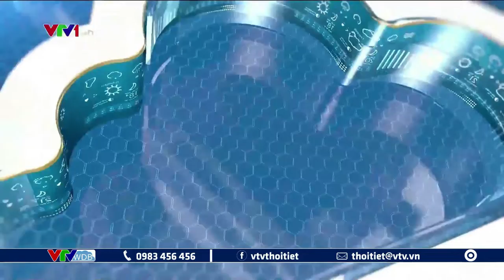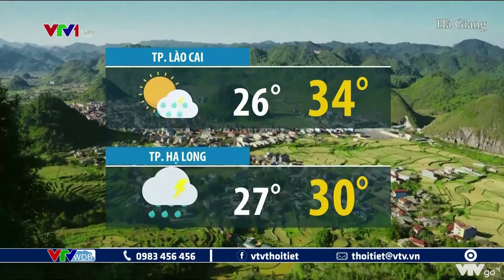Dự báo thời tiết đêm 17 và ngày 18/5/2021: Tây Nguyên, Nam Bộ mưa nhiều, Bắc Bộ mưa về đêm | VTVWDB